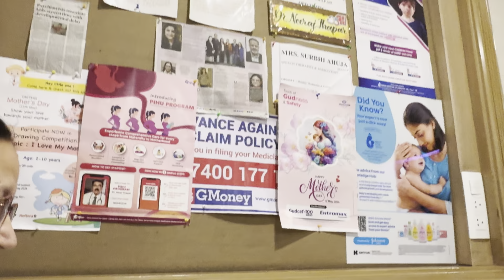Happy first month Niyamat!❤️😍🧿